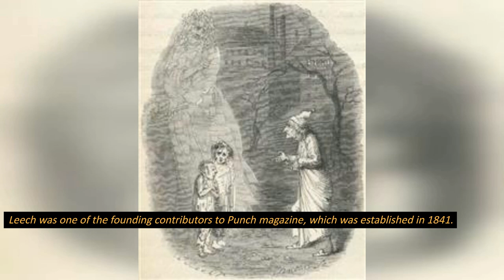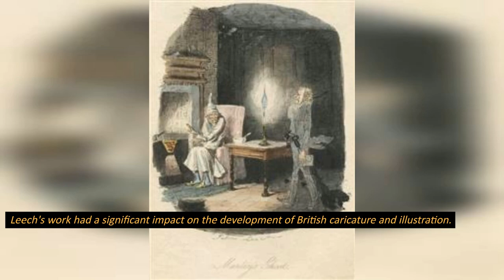John Leech- Caricaturist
Leech was one of the founding contributors to Punch magazine, which was established in 1841. His illustrations and cartoons for the magazine were immensely popular and helped to establish Punch as one of the most influential satirical publications of its time.